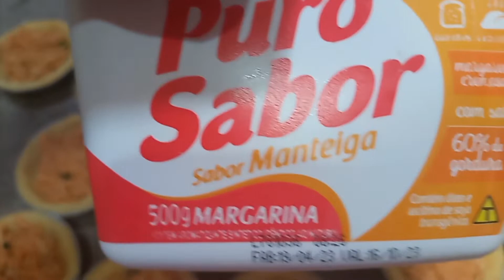Não faça empada antes de ver esse vídeo .😲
Olá, eu me chamo Alexandre, sou padeiro há mais de 6 anos, e estou trazendo dicas importantes sobre massas, recheios, doces, e muito mais ..
grande abraço.